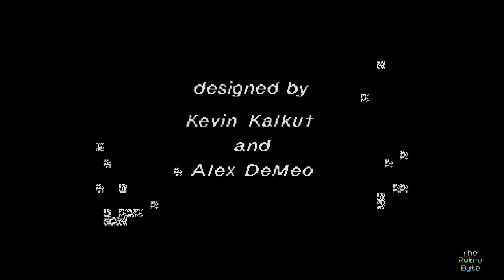Lets Play Great American Cross Country Road Race C64 Episode 2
Time to play The Great American Cross Country Road Race by Activision on the Commodore C64 and see what fun we can have with a 30 year old plus game.

I have spent many hours racing across America with this game doing my own version of the Gumball 3000 or the Cannonball Run.

This is a classic retro racing game that offers extra. The gears, fuel, engine blowing up and the police chasing you. This game offers great nostalgia value and is more than the average racer of the time.

Credits:

Images:

Auto racing Image by Skeeze from Pixabay

Cross Country Image by Ryan McGuire from Pixabay

Cowboy Ronald Reagan Image WikiImages from Pixabay

Cross Image by Germán R from Pixabay

Mechanical Bullride By Chris Haugen

Cliff Side By Silent Partner

Gas Pedal By Diamond Ortiz

The Getaway By The Whole Other

Additional Audio

Yehaw by Shawshank73